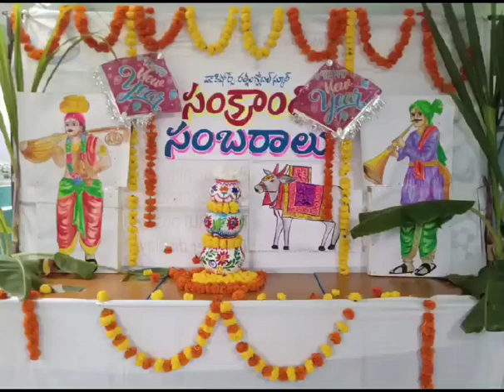SANKRANTHI CELEBRATIONS @ Dr.Kishore's Ratnam Global School, Tirupati.